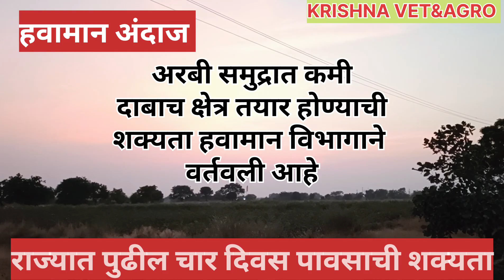राज्यात 8,9,10 नोव्हेंबर रोजी जोरदार पावसाचा अंदाज|rain apdate